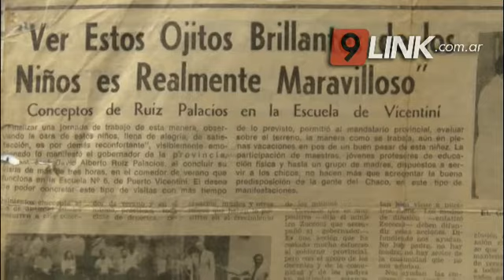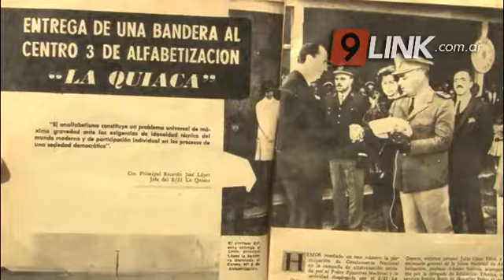C9 - CHACO; "EL QUE NO VIVE PARA SERVIR, NO SIRVE PARA VIVIR"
UNA MAESTRA CON SU CORAZÓN EN EL PUEBLO ABORIGEN
MAESTRA ALFABETIZADORA DE CALET CATAÑO
DEDICÓ SU VIDA A VOLCAR TODOS SUS CONOCIMIENTOS
“LES ENSEÑÉ A DESENVOLVERSE POR SÍ MISMOS”
“LOS ESCUCHABA Y GUIABA SUS PASOS PARA LOGRAR SACARLOS ADELANTE”
Dora Bustamante fue una maestra alfabetizadora de Calet Cataño, dedicó su vida a brindar su amor y volcar todos sus conocimientos a los aborígenes a pesar de la distancia que ellos le marcaban. El principal objetivo de Dora fue lograr que aprendieran a desenvolverse por SÍ mismos sin depender de nadie, sin importar el tiempo se quedaba por horas sacando sus dudas después de clase, los escuchaba  guiaba sus pasos para lograr sacarlos adelante.
DORA BUSTAMANTE - EX DOCENTE